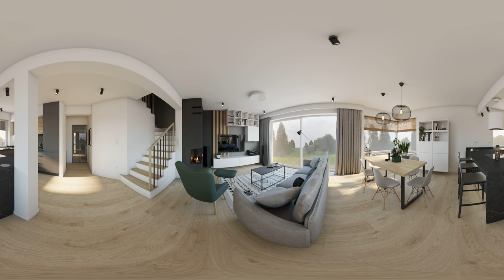Projekt wnętrza w domu jednorodzinnym. Projekt wnętrza w wirtualnej rzeczywistości 360° VR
Dom w stylu skandynawskim. Projekt wnętrza w wirtualnej rzeczywistości  360° VR

📔Moja Książka Od inspiracji do aranżacji. Czyli jak pięknie